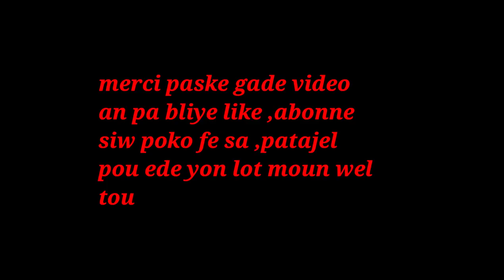SI LE WAP FE POUPOU OU WE SAN MEN SAW DWE KONNEN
klike sou link sa pouw we pati 1 an SI LE WAP FE POUPOU OU WE SAN MEN SAW DWE KONNEN